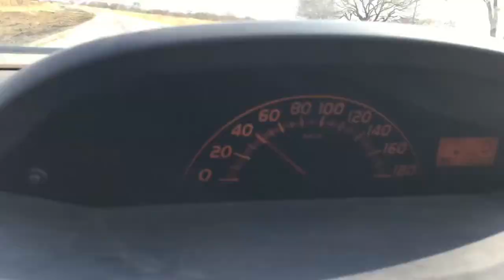Jerusalema Challenge | Road trip | Vlog| Catchup with Fadzy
I did all the fun things that I can do in one weekend 😂 the first being sending my lil brother to school 🙈😂 then having a mini cool lil Jerusalema challenge, and some sort of a road trip!!